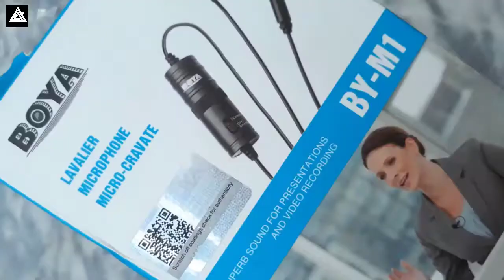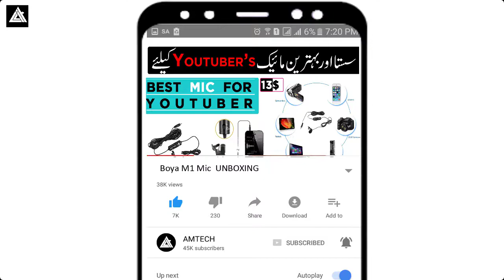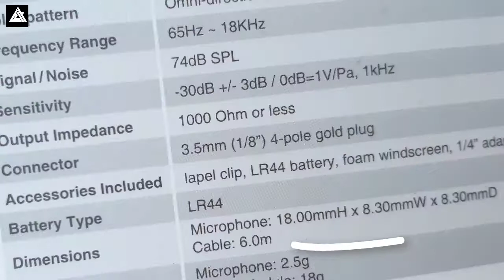Mic that mosetley Youtuber Used | Unboxing |AMTECH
best microphone for youtube vlogging

best microphone for recording youtube videos

best microphone for youtube gaming

youtube microphone amazon

best microphone for youtube singing

what microphones do youtubers use

youtube microphone setup

Page navigation

cheap vlogging microphone

vlogging microphone for iphone

microphone for vlogging with phone

best iphone mics for vlogging

Page navigation

youtube microphone amazon

youtube microphone setup

mic setup for streaming

blue yeti

audio technica mic setup

best microphone for streaming

twitch streaming audio setup

linus tech tips microphone

cheap vlogging microphone

Please Dont Forget to Like, Share & Subcribe Note- NOTE : ALL THE IMAGES/PICTURES SHOWN IN THE VIDEO BELONGS TO THE RESPECTED OWNERS AND NOT ME.. I AM NOT THE OWNER OF ANY PICTURES SHOWED IN THE VIDEO Copyright Disclaimer Under Section 107 of the Copyright Act 1976, allowance is made for "fair use" for purposes such as criticism, comment, news reporting, teaching, scholarship, and research.